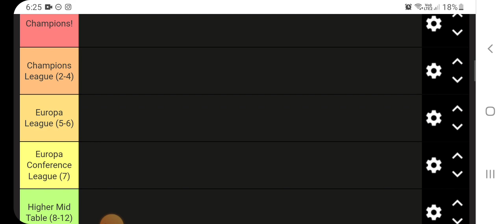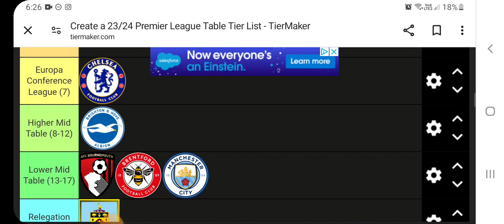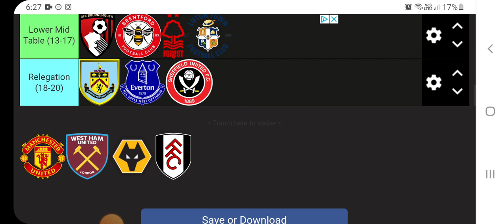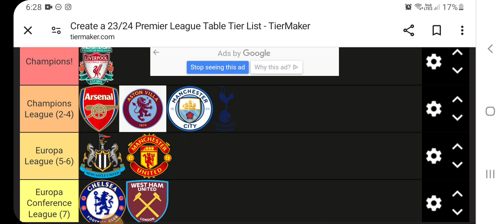where each Premier league team will finish this season